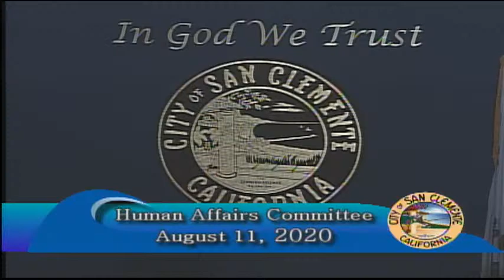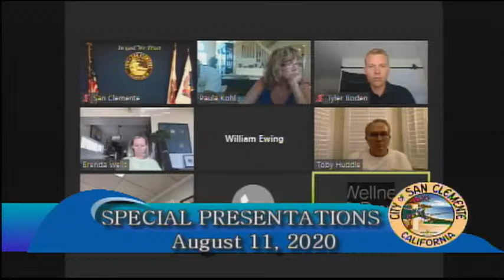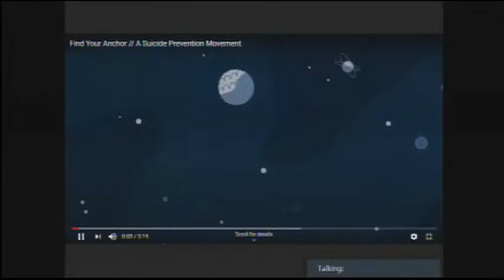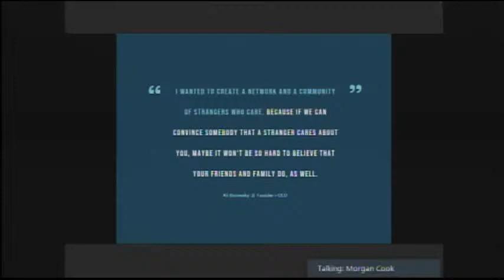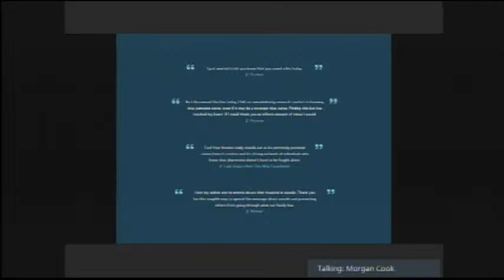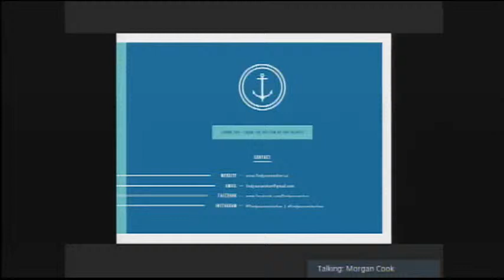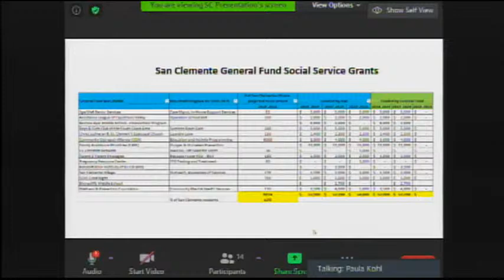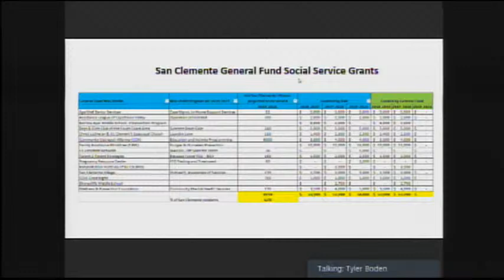Human Affairs Committee Meeting August 11, 2020